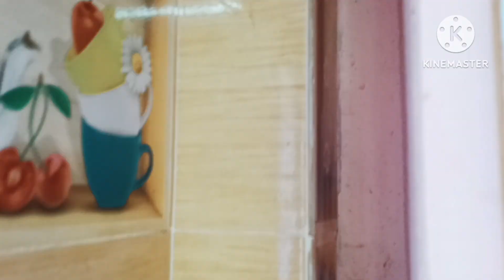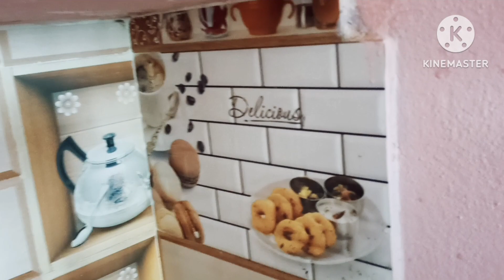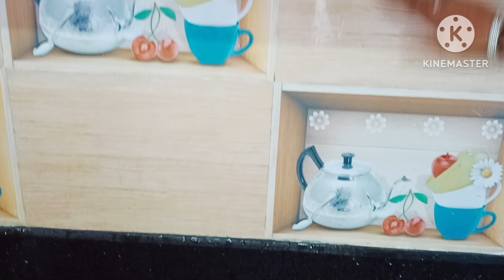kitchencounter topdeepcleaning#subscribe#like#share#comment# motivational video